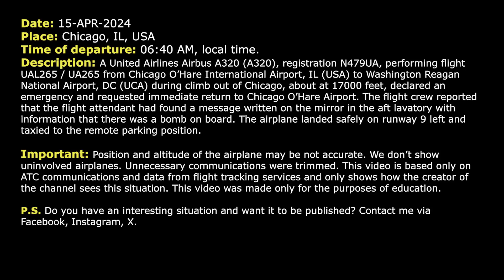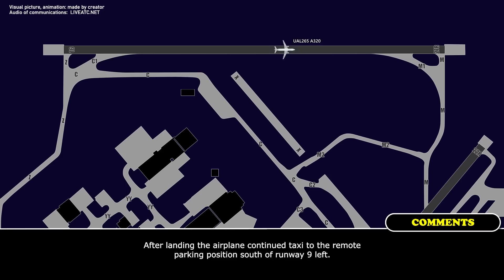Message in lavatory: “Bomb on board”. United Airbus A320 returns to Chicago O’Hare Airport. Real ATC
THIS VIDEO IS A RECONSTRUCTION OF THE FOLLOWING SITUATION IN FLIGHT:

15-APR-2024. A United Airlines Airbus A320 (A320), registration N479UA, performing flight UAL265 / UA265 from Chicago O’Hare International Airport, IL (USA) to Washington Reagan National Airport, DC (UCA) during climb out of Chicago, about at 17000 feet, declared an emergency and requested immediate return to Chicago O’Hare Airport. The flight crew reported that the flight attendant had found a message written on the mirror in the aft lavatory with information that there was a bomb on board. The airplane landed safely on runway 9 left and taxied to the remote parking position.

Timestamps:

00:00 Description of situation
00:17 Initial climb out of Chicago O’Hare Airport
01:33 Bomb threat on board. Pilots declare an emergency
03:44 The airplane was transferred to the Approach controller
06:40 Landing. The airplane taxied to the remote stand after landing

HOW I DO VIDEOS:
1) I monitor media, airspace, looking for any non-standard, emergency and interesting situation.
2) I find communications of ATC unit for the period of time I need.
3) I take only phrases between air traffic controller and selected flight.
4) I find a flight path of selected aircraft.
5) I make an animation (early couple of videos don’t have animation) of flight path and aircraft, where the aircraft goes on his route.
6) When I edit video I put phrases of communications to specific points in video (in tandem with animation).
7) Together with my comments (voice and text) I edit and make a reconstruction of emergency, non-standard and interesting situation in flight.